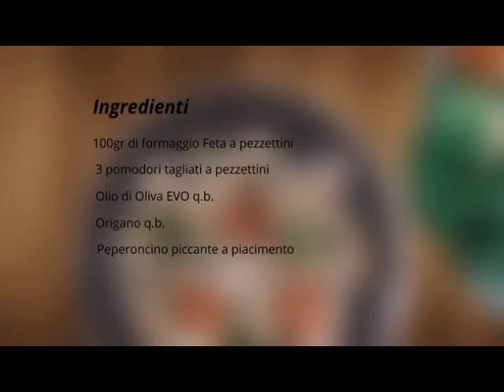Ricetta Greca "Bouiourdi"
Hai mai assaggiato il Bouiourdi (ricetta tipica di Salonicco)? 🤤 Bene, preparati a scoprire il segreto dietro la sua deliziosa ricetta e come farlo diventare la star delle tue foto! 📸
Dalla cucina al set fotografico!

00:00 Introduzione
0:46  Ricetta del Bouiourdi
7:40  Set fotografico